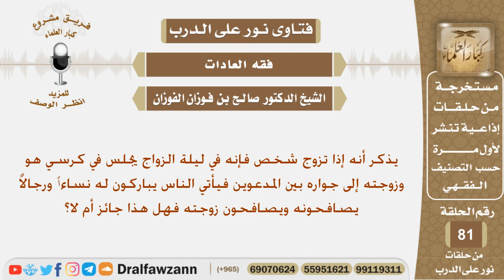ماحكم مصافحة الحضور للعريس وزوجته للمباركة لهما؟ الشيخ صالح بن فوزان الفوزان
نص السؤال:
يذكر أنه إذا تزوج شخص فإنه في ليلة الزواج يجلس في كرسي هو وزوجته إلى جواره بين المدعوين فيأتي الناس يباركون له نساءاً ورجالاً يصافحونه ويصافحون زوجته فهل هذا جائز أم لا؟

السيرة الذاتية :
للاشتراك في قناة الشيخ صالح الفوزان

رئيس الفريق
لمشروع كبار العلماء